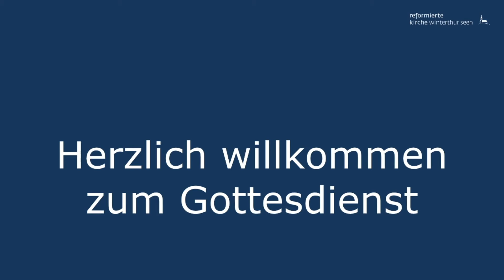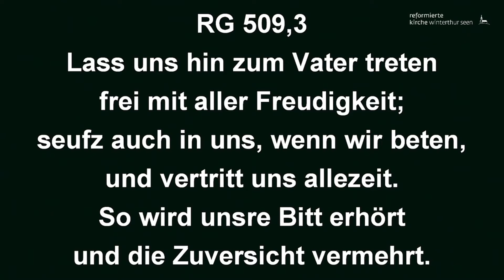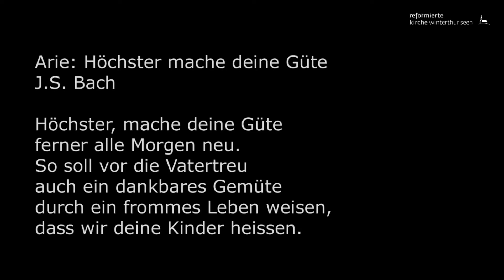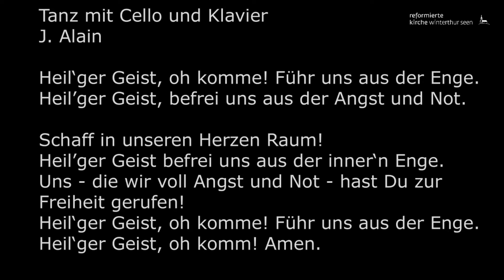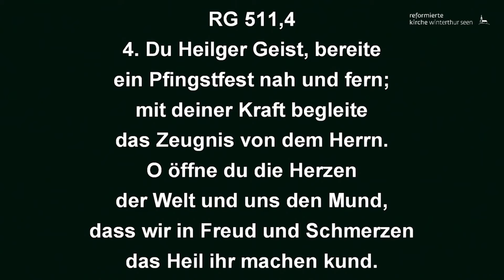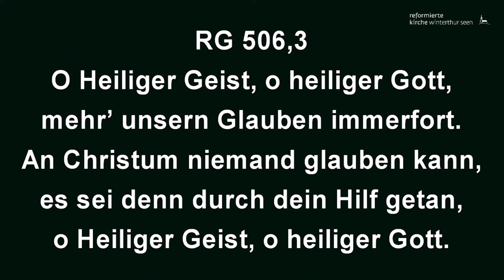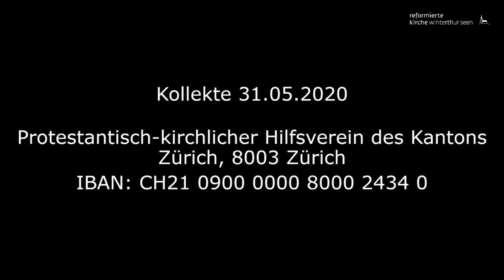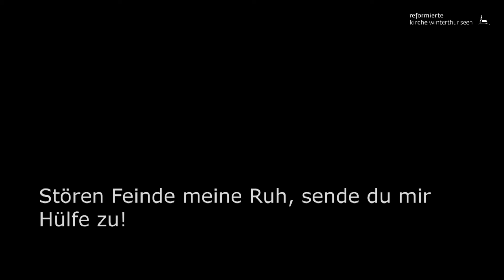Pfingst Gottesdienst Full HD 31 5 2020